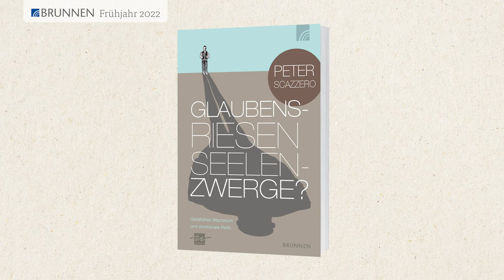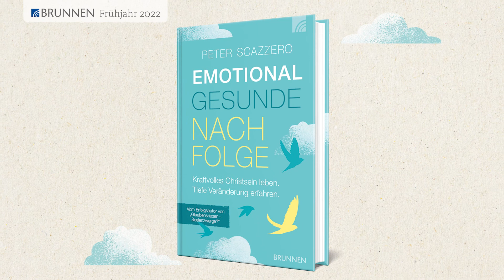Peter Scazzero: Emotional gesunde Nachfolge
„Emotional gesunde Nachfolge“ ist die faszinierende Einladung, Jesus auch an die tiefen Schichten des eigenen Seins heranzulassen und echte Veränderung zu erleben. So kann ein tragfähiger Glaube wachsen, der Krisen nicht nur standhält, sondern sogar darin gedeiht. Und ansteckend wird für andere!